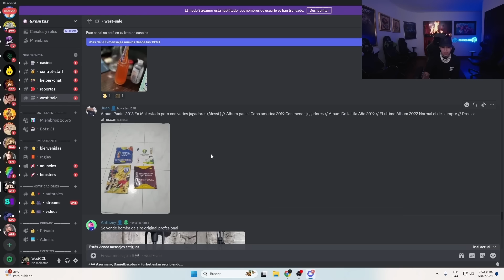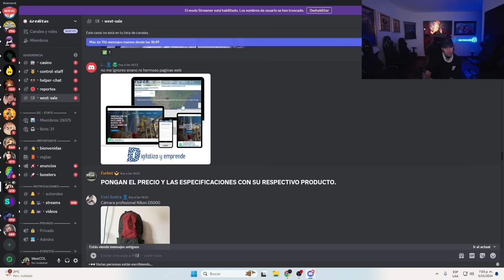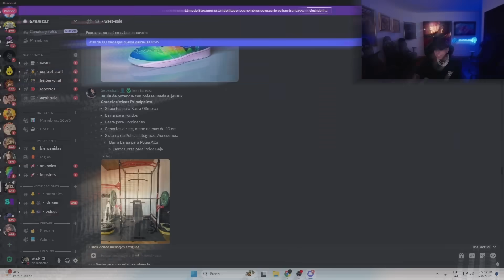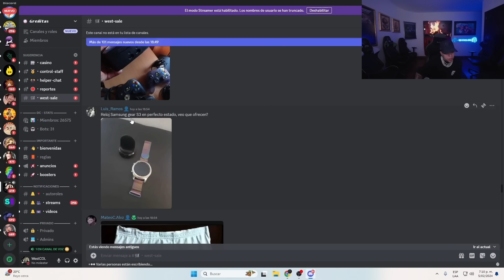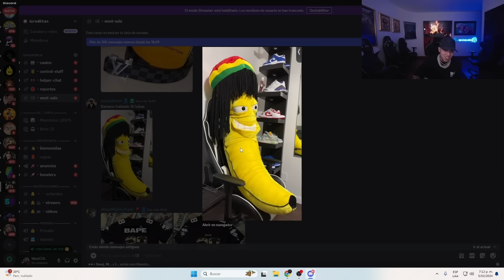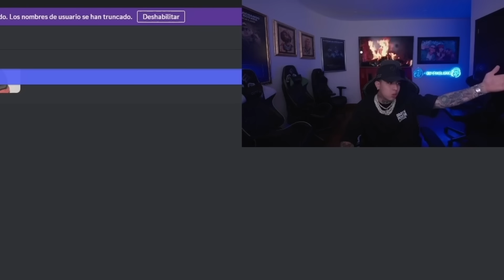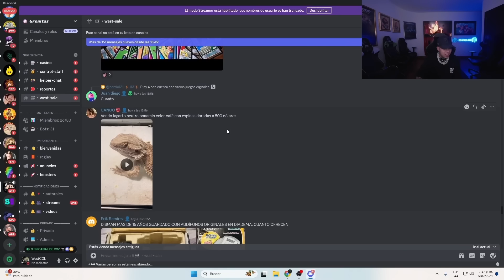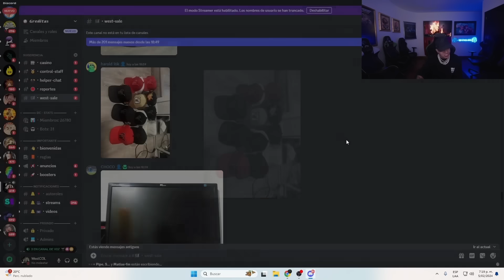REACCIONANDO A RELIQUIAS DE SEGUIDORES 🤣 | WESTCOL